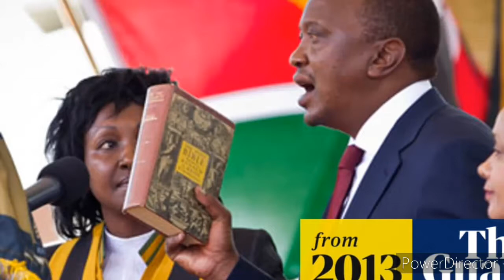SONG FOR OUR PRESIDENT UHURU KENYATTA AND OU COUNTRY